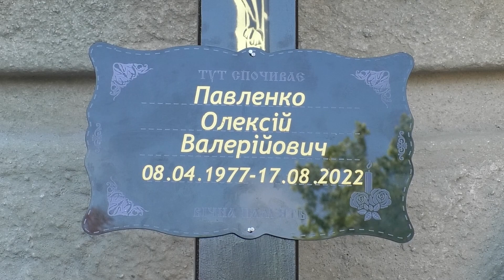Одещина прощається...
Захищаючи Україну, загинули мешканці Одещини Павленко Олексій Валерійович та Рехвіашвілі Гія Джамбулович.
Вічна пам'ять Героям...